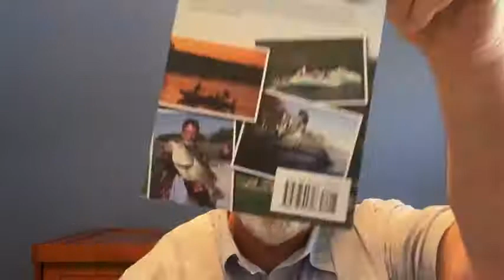Facebook Live 4.13.2022- When, where and how to fertilize or not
April 13, 2022! Wednesday Night Live! Gotta pond? Wanna pond? You NEED to listen to this guy…the one, the only, full of…pond knowledge! Nationally known fisheries biologist and editor of Pond Boss magazine,  Bob Lusk! Bring your pond questions, he’ll have answers. Tonight’s topic to start?  “Them biologist-types tell us to fertilize our southern ponds…sounds easy.”  Bob will address who, what, where, why, and how to fertilize…or why NOT to.